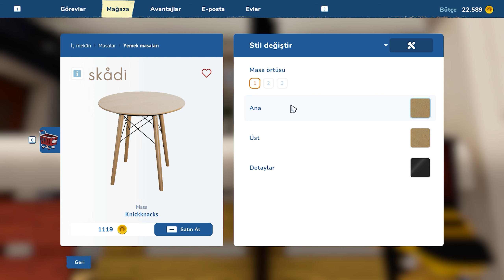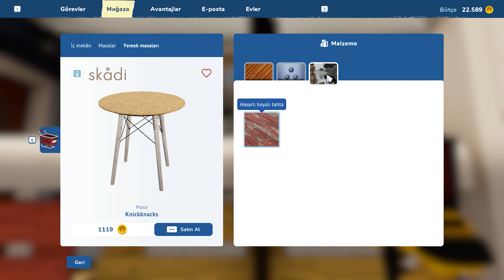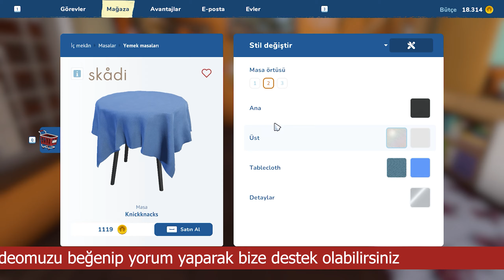House Flipper 2 Deniz Kenarındaki Kitapçıyı Temizleyip Cafeye Çeviriyoruz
House Flipper 2 bu bölümde aldığımız iş ile deniz kenarında kitapçı olan dükkanı temizliyoruz ve şirin bir cafeye çeviriyoruz. İyi seyirler.

Oyun Bilgisayarı

►Anakart: Asus Prime Z690-P D4
►İşlemci: Intel Core i7-12700KF
►Ekran Kartı: Asus ROG Strix GeForce RTX 3070 V2 OC Edition
►Sıvı Soğutma: Cooler Master Masterliquid ML240 Illusıon Rgb 240MM
►Bellek: Thermaltake 16GB (2x8GB) TOUGHRAM Z-ONE RGB 3200MHz CL16 DDR4
►HDD: WD 1TB Blue 64MB 7200rpm 3.5 SATA 3.0
►Kasa: MSI MAG FORGE 100M Tempered Glass RGB USB 3.2 Mid Tower Kasa
►Psu: Thermaltake Toughpower GF 850W 80+ GOLD